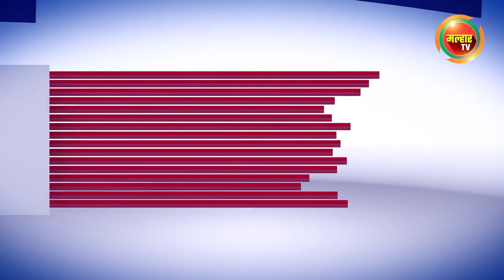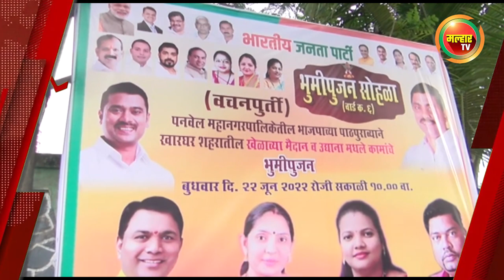सकाळच्या बातम्या (मल्हार टीव्ही) - २४ जून २०२२ | Sakalchya Batmya (MalharTV) - 24th June 2022